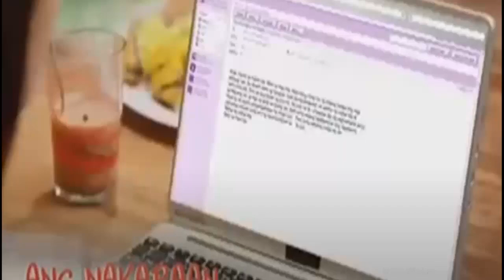AVANCE DEL CAPITULO 35 DE VISA PARA TUS SUEÑOS MIERCOLES 27 DE OCTUBRE, PARTE 1, EL AMOR TRIUNFA.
AVANCE DEL CAPITULO 35 DE VISA PARA TUS SUEÑOS MIERCOLES 27 DE OCTUBRE, PARTE 1, EL AMOR PRIMERO. LEAH Y CLARK FELIZ.